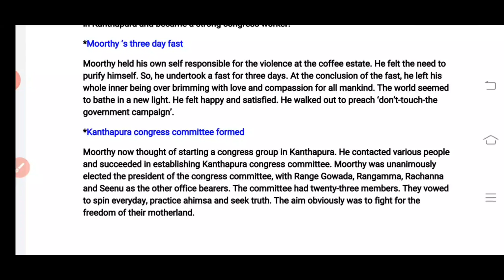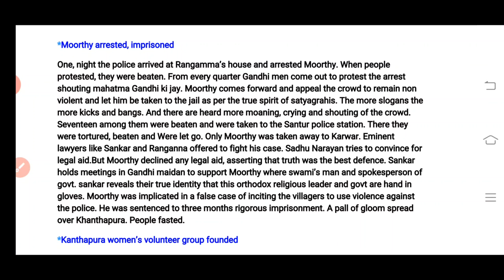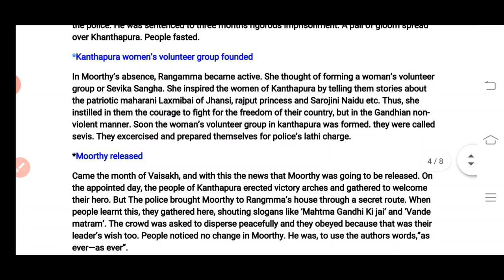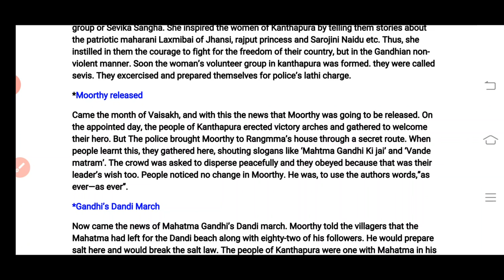3rd year paper II Kanthapura part 5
Pramila Pargi Asst professor English